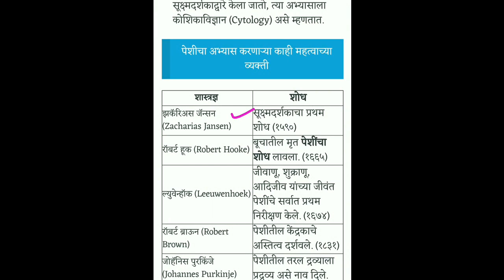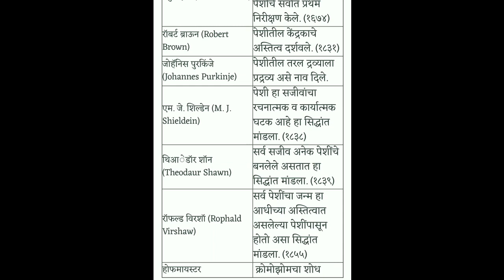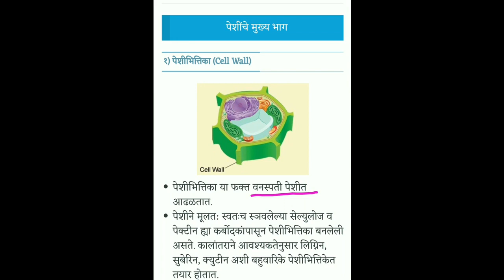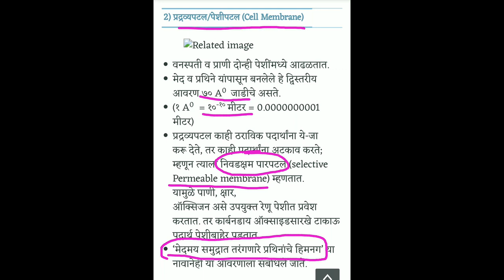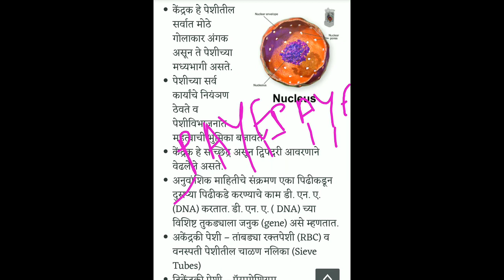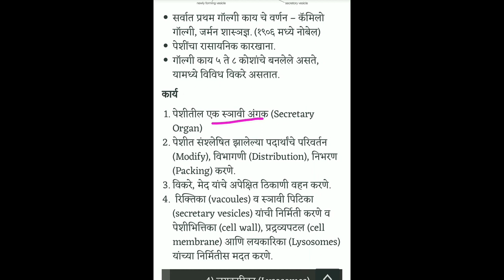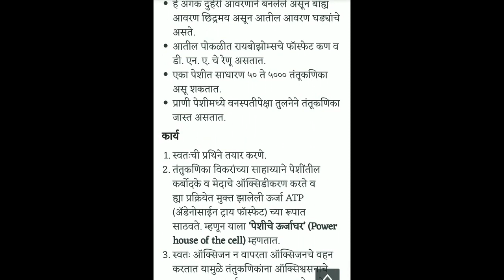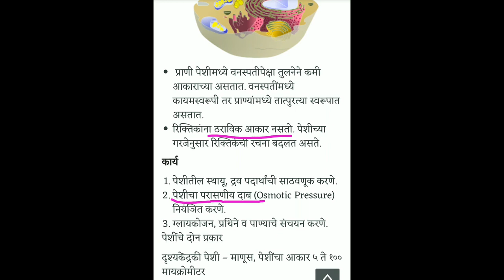Mpsc science | mpsc tricks | CELL structure | mpsc science lecture in marathi ! पेशी सजीवांचे एकक